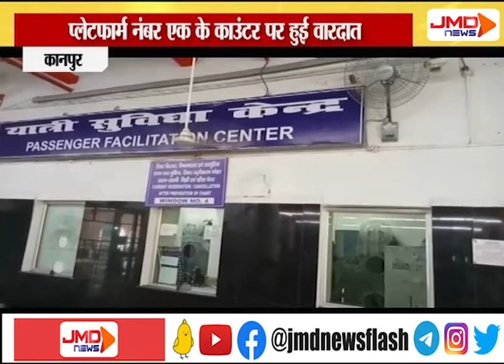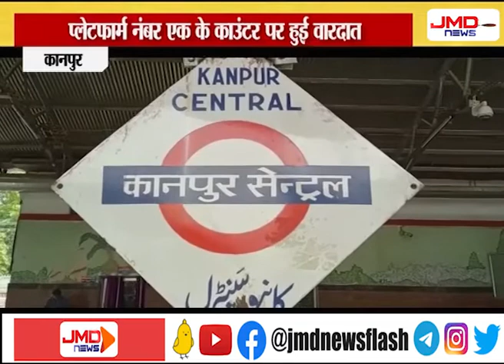टिकट काउंटर पर रुपये गिन रही महिलाकर्मी से लूट | कानपुर | JMDNewsFLASH | DEN 308